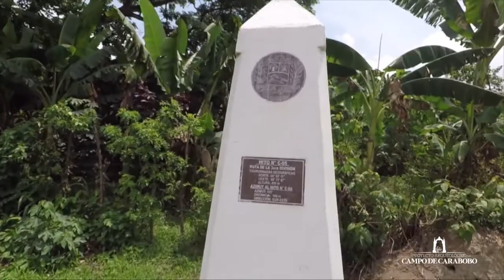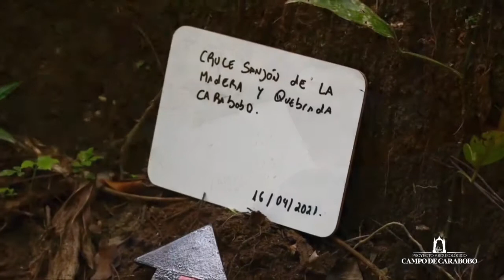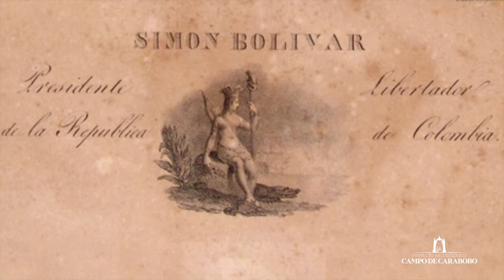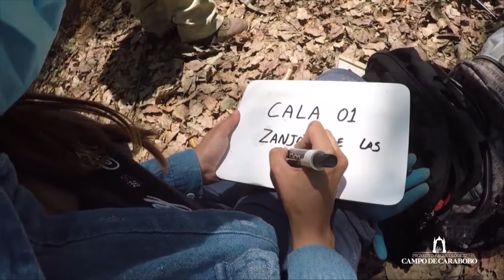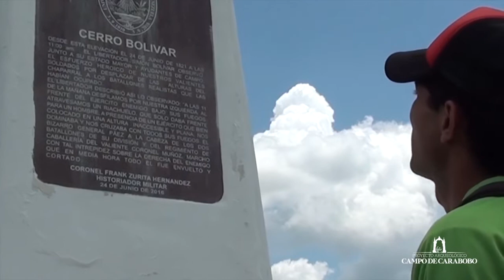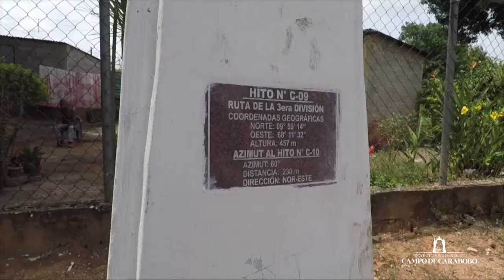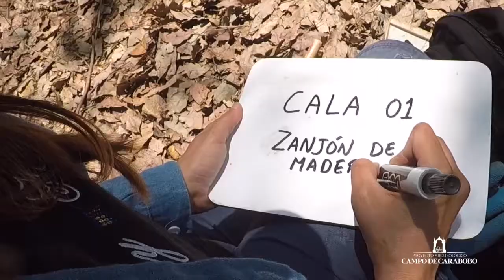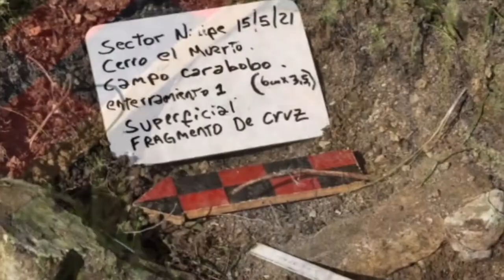Documental: Proyecto Arqueológico "Campo de Carabobo"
Instituto de Patrimonio Cultural
Venezuela